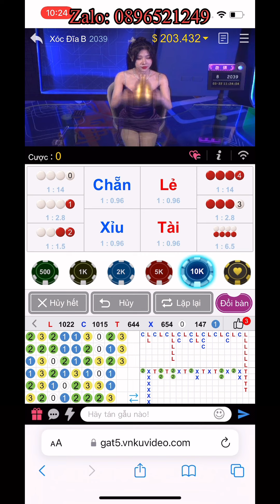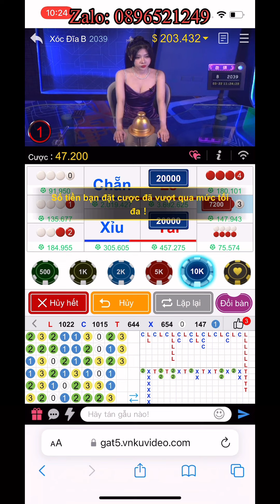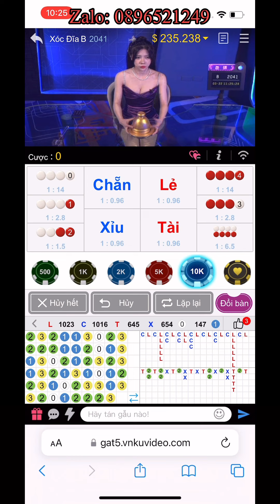CẦM VỐN 14M AN TOÀN ĐÁNH ÚP KUBET 235M QUÁ KHÉT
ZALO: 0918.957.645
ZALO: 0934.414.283